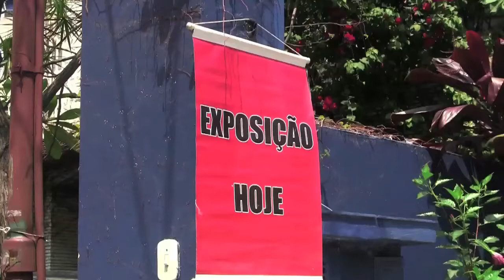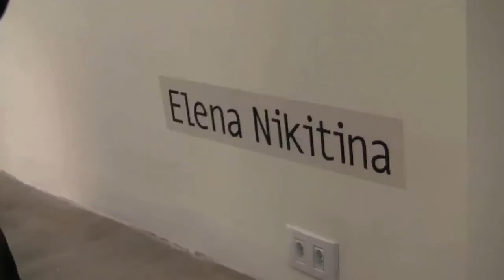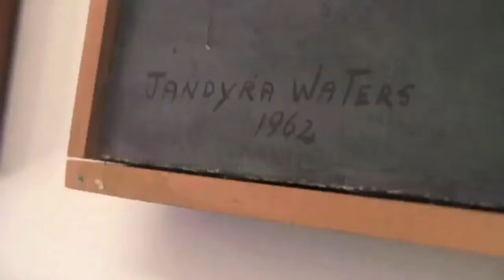Exposição no J B Goldenberg Escritório de Arte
Exposição coletiva que aconteceu em setembro de 2016.  Com a curadoria da Antonio Carlos Suster Abdala participaram Agi Straus, Bárbara Sapanoudis,  Niobe Xandó, Elena Nikita, Gisela Eichbaum e Jandira Waters.